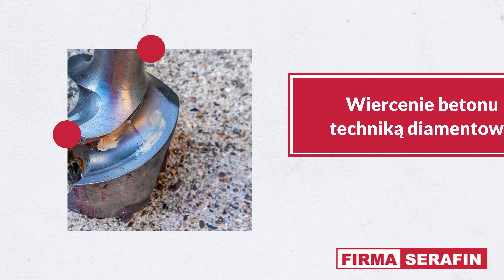Cięcie betonu Katowice Serafin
CięcieBetonu w dobrej cenie zapewnia firma Serafin z Katowic. Działalność w branży rozpoczęła ona w 2012 roku. Właścicielem jest Janusz Serafin.

Firma oferuje swoim klientom usługi z zakresu cięcia i wiercenia w betonie. Wykorzystuje w tym celu najpopularniejszą, nieinwazyjną technikę diamentową. Metoda ta zmniejsza uszkodzenia struktury surowca, niweluje pęknięcia, ogranicza powstawanie niepotrzebnych odpadów i zmniejsza częstotliwość hałasu wytwarzanego podczas prac.

W ofercie można znaleźć też cięcie betonu piłą zwykłą i tarczową, za pomocą której wykonywane są otwory drzwiowe, wentylacyjne lub okienne.

Zapraszamy.